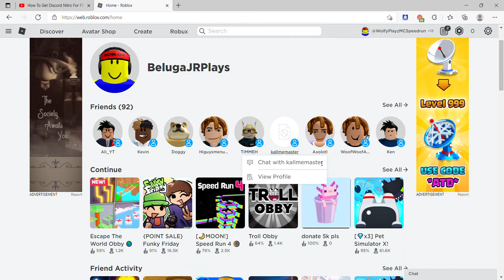Is Roblox glitched???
What is happening, is this happening to you guys?